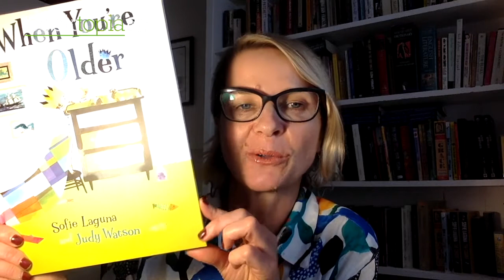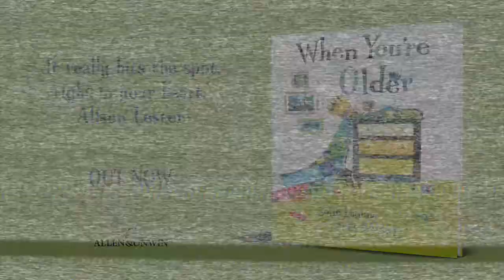Sofie Laguna introduces us to When You're Older!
Beautiful, warm and evocative, this stunning picture book reveals an older brother's hopes for the amazing experiences he will share with his new baby brother - when he's older. A triumph of illustration and storytelling.